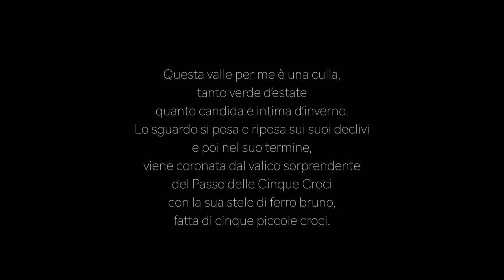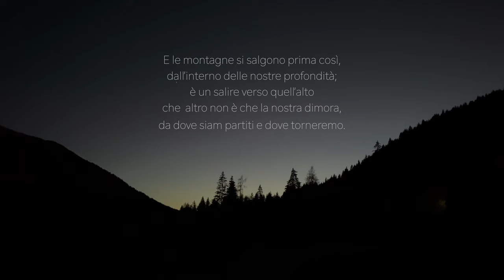LASTEATI - Lagorai - Val Campelle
Una lunga, meravigliosa traversata verso Forcella Magna e poi un girovagare meditativo sotto la Cima Lasteati con i suoi numerosi laghi.
Una esperienza non solo alpinistica ma soprattutto contemplativs, spirituale, in una comunione perfetta con la Montagna.
Sempre al cospetto della intera catena del Lgorai e in vista delle Dolomiti.

Filming and Video concept: Giancarlo Pavan
Postprodutction: domusartstudio-Padova
November 2020
High resolution video 4K realised with iPhone11 Pro max
and DJI Osmo Mobile

Soundratck composers: Johannes Borniof, Ebb&Folg, Elm Lake